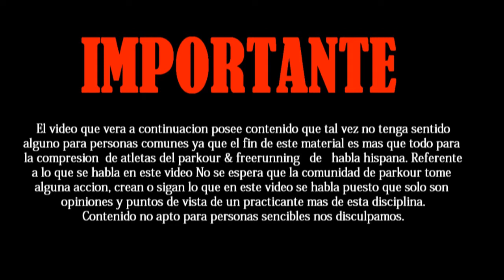Karl FOW | Cap 4 | Continuacion del capitulo 1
Mis disculpas por tardar tanto en sacar este capitulo, solo es que he estado full ultimamente y no habia podido grabar nada! ayer me eche unos minutos! grabando y bueno espero les guste chicos!!